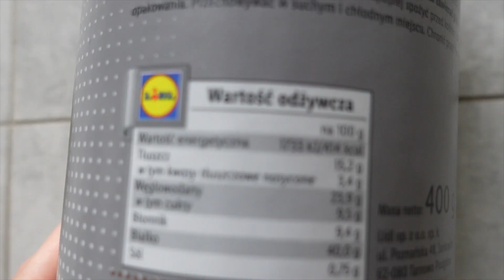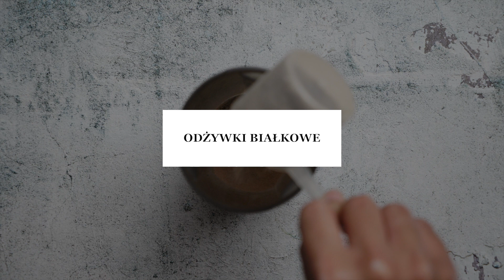To nie jest FIT! 🥑 Produkty, których nie potrzebujesz przechodząc na dietę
Jeśli spodobał Ci się ten film, to będzie mi bardzo miło jeżeli zostawisz komentarz dla zasięgu, żeby więcej osób mogło go zobaczyć. Z góry dziękuję! ❤️

Dominika